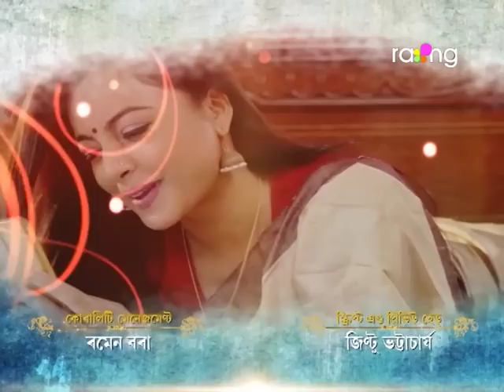Sneh Bandhan - স্নেহ বন্ধন | 06th Apr 2023 | Ep No 226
পদ্মপাণিয়ে বিচৰামতে ঘৰৰ সকলোৱে এনিৰ বিয়া হোৱাটো বিচাৰেনে?